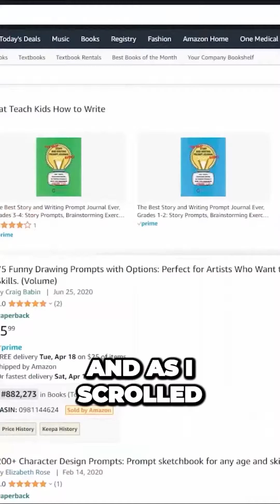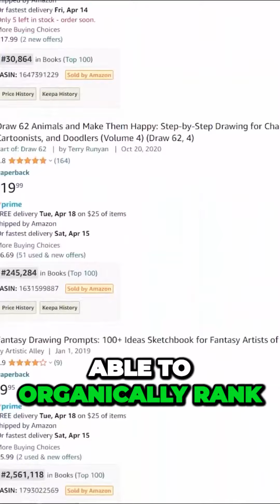Unveiling the Hidden Reality of Niche Research Mistakes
In this video, I'll show you how to achieve Passive Income Success through the incredible potential of Kindle Publishing. Are you tired of the 9-to-5 grind? Dreaming of financial freedom and more time for what you love? Kindle Publishing offers an amazing opportunity to turn your writing skills into a passive income stream.

In this comprehensive guide, we'll dive deep into the world of Kindle Publishing, exploring the strategies, tips, and tricks to succeed in this lucrative venture. You'll learn how to identify profitable niches, create compelling content, optimize book listings, and effectively market your publications to reach a broader audience.

Join me on this journey of Unleashing the Power of Kindle Publishing for Passive Income Success! Let's embark on this adventure together and take control of our financial destinies.